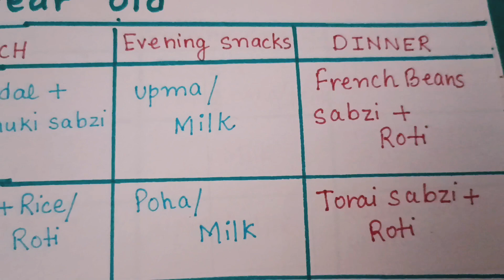Diet chart for 17 year old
Tips to reduce fat from body